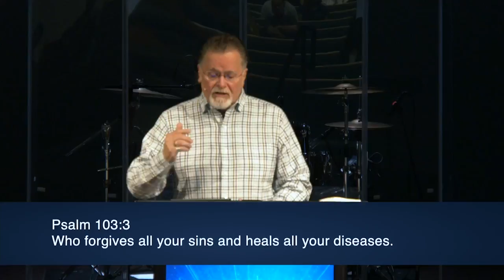Mark 1:29-39 | Everyone Is Looking For You | 8.1.2021